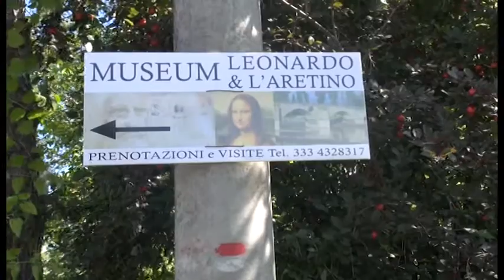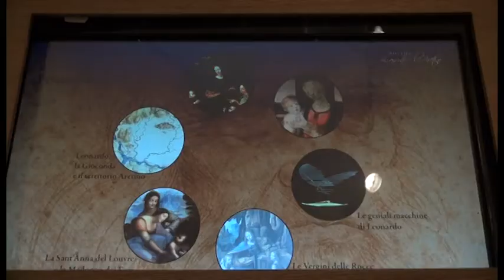Inaugurato il “Museum Leonardo e l'Aretino”